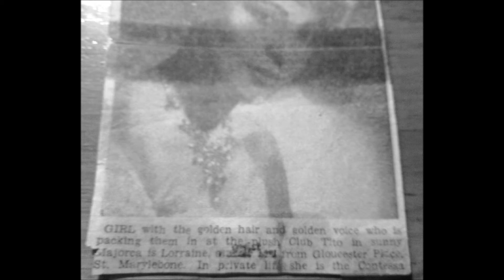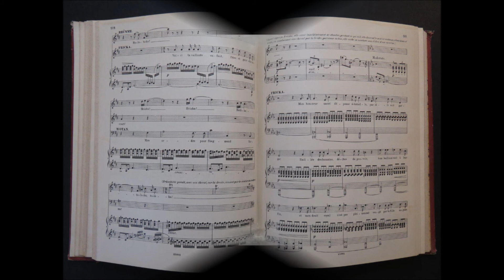Ruth Schoedler de Lorraine Soprano in : Richard Wagner's THE RING : The Walkirian Ride.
Rare performance of the Lyric Soprano with rare stage pictures.